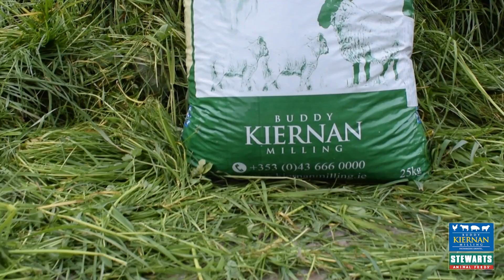Grennan's Organic Dairy Farm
Production, Video & Edit: Garreth Carroll - Kiernan Milling & Susan Dudley Caroline Keane & Martina Keane - That's Farming